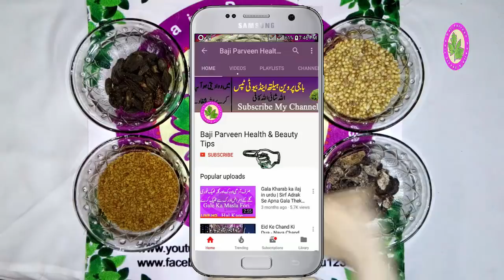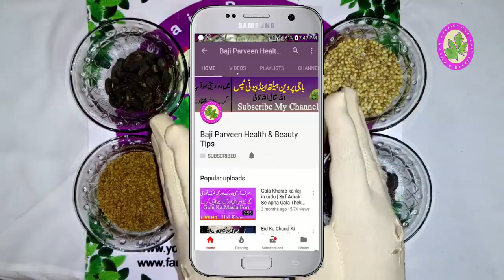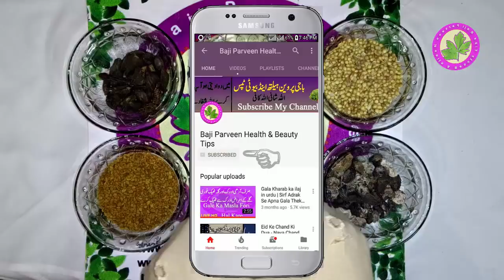Digestive System Problem And Vomiting Problem - Just 6 Item 100% Problem Solved My own Use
♥Gale Ki Kharash Ka Ilaj ,  Sore Throat in Hindi/Urdu , Sirf Chand Minto Main Khatam Azmoda Or Mufed

Mede Ki Jalan Ka Ilaj In Urdu , mede ki jalan door karne ka nuskha , Jalan or Tazabiat ka ilaj

Sugar Ka Desi ilaj - Diabetes Treatment || in Urdu -sugar khatam karne ka nuskha- by Baji Parveen

Jism Dard Ka Ilaj Desi - Paon Or Jism kay har Hisay ki Sojan ka ilaj | Desi Ilaj Baji Parveen

Sir Ki Khushki Ka Ilaj - sir ki kuhshki ka totka |sir ki kuhshki ka nuskha -  Dandruff Treatment

Body Ke Dard Ka Ilaj - jism ke har dard ka ilaj - Body Pain Ka Ilaj  By Baji Parveen